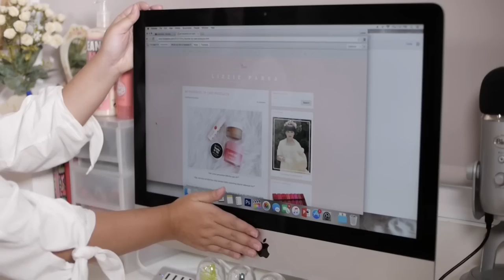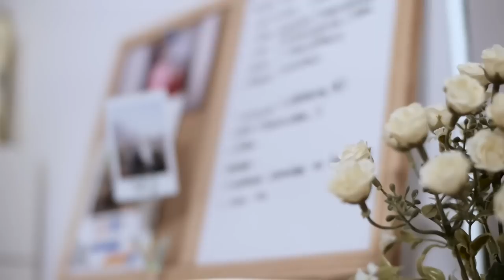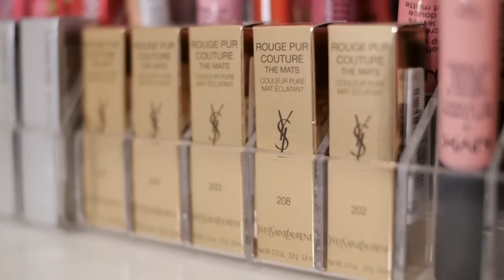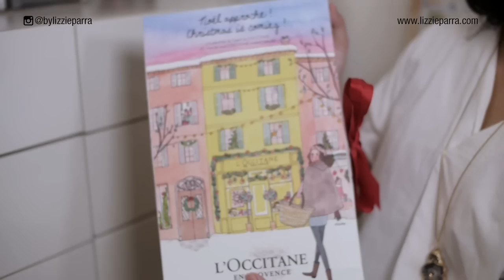BEAUTY ROOM TOUR | LIZZIE PARRA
Got a lot of request to do my Beauty Room Tour,
and finally got a chance to film it.

Love,
Lizzie